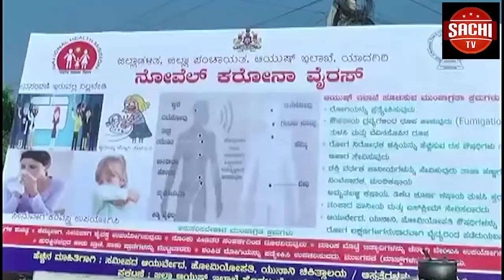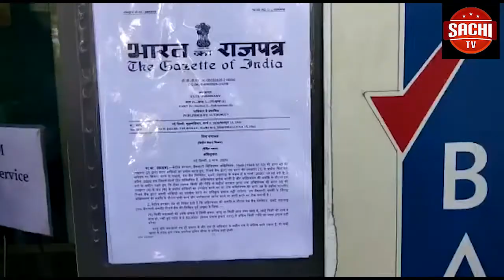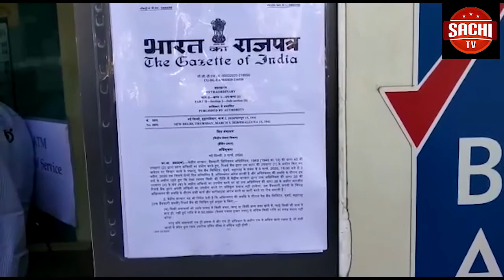ಹೊಳಿ ಹುಣ್ಣಿಮೆ ದಿನದಂದು ಸಾರ್ವಜನಿಕರ ಮೈ ಮೇಲೆ ಒತ್ತಾಯ ಪೂರ್ವಕ ಬಣ್ಣ ಎರಚಬಾರದು ಡಿವೈಎಸ್ ಪಿ ವೀರಭದ್ರಯ್ಯ ಹೇಳಿದರು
ಹೆಸರು ವಿಶ್ವನಾಥ ಗಡ್ಡಿಮನಿ ಚಿಂಚೋಳಿ
      ಆ್ಯಂಕರ. ಹೊಳಿ ಹುಣ್ಣಿಮೆ ದಿನದಂದು ಸಾರ್ವಜನಿಕರ ಮೈ ಮೇಲೆ ಒತ್ತಾಯ ಪೂರ್ವಕ ಬಣ್ಣ ಎರಚಬಾರದು ಎಂದು ಡಿವೈಎಸ್ ಪಿ ವೀರಭದ್ರಯ್ಯ ಹೇಳಿದರು.
        ವೈಓ. ಹೌದು ಕಲಬುರ್ಗಿ ಜಿಲ್ಲೆಯ ಚಿಂಚೋಳಿ ಪಟ್ಟಣದಲ್ಲಿರುವ ಪೋಲಿಸ್ ಠಾಣೆಯಲ್ಲಿ ಹೋಳಿ ಹಬ್ಬದ ನಿಮಿತ್ಯ ಶುಕ್ರುವಾರ ಸಾಯಂಕಾಲ ಹಮ್ಮಿಕೊಂಡ ಶಾಂತಿ ಸಭೆ  ತಿಳಿಸಿದರು.            ಶಾಂತಿ ಸೌಹಾರ್ದತೆಗೆ ಹೆಸರುವಾಸಿಯಾದ ಚಿಂಚೋಳಿಯಲ್ಲಿ ಜಾತಿ ಮತ ಭೇದ ಭಾವ ಮರೆತು ಎಲ್ಲರು ಸೌಹಾರ್ದತೆಯಿಂದ ಹಬ್ಬಗಳು ಆಚರಿಸುವುದು ಸಾಮಾನ್ಯವಾಗಿದೆ. ಅಫಜಲಪೂರ, ಜೇವರ್ಗಿ ಇತರೆ ಕಡೆಗಳಲ್ಲಿ ಅಶಾಂತಿ ಉಂಟು ಮಾಡುವ ಪ್ರಸಂಗಗಳು ನಡೆಯುತ್ತವೆ. ಆದರೆ ಚಿಂಚೋಳಿಯಲ್ಲಿ ಯಾವಾಗಲು ಶಾಂತಿಯಿಂದ ಹಬ್ಬಗಳು ಆಚರಿಸುತ್ತಾರೆ ಎಂದರು.                               ಇಂದಿನ ಪ್ರತಿಯೋಬ್ಬ ಯುವಕರು ಉತ್ತಮ ಸಂಸ್ಕ್ರುತಿ ಮೈಗೂಡಿಸಿಕೊಂಡರೆ ಭವಿಷ್ಯ ರೂಪಿಸಿಕೊಳ್ಳಲು ಸಾಧ್ಯವಾಗುತ್ತದೆ. ಯುವಕರು ಜೀವನದಲ್ಲಿ ಮೊದಲು ಶಿಸ್ತು ಮೈಗೂಡಿಸಿಕೊಂಡು ದುಷ್ಟರ ಸಹವಾಸ ಮಾಡದೆ ಗುರು ಹಿರಿಯರಿಗೆ ತಂದೆ ತಾಯಿಗೆ ಗೌರವಿಸಬೇಕು.            ದ್ವೀಚಕ್ರ ವಾಹನ ಸವಾರರು ಹೇಲ್ಮೆಟ್ ಬಳಸದೆ ದಿನ ನಿತ್ಯ ಅನೇಕ ಯುವಕರು ಸಾವನ್ನಪ್ಪುತ್ತಿದ್ದಾರೆ. ಆದ್ದರಿಂದ ದ್ವೀಚಕ್ರ ವಾಹನ ಸವಾರರು ನಿರ್ಲಕ್ಷ್ಯತನ ವಹಿಸದೆ ಕಡ್ಡಾಯವಾಗಿ ಹೆಲ್ಮೇಟ ಧರಿಸಿ ಪ್ರಯಾಣಿಸಿ ಜೀವನ ರಕ್ಷಿಸಿಕೊಳ್ಳಬೇಕು. ಹೋಳಿ ಹಬ್ಬದ ದಿನದಂದು ಎಲ್ಲರು ಗಲಾಟೆ ಗೊಂದಲ ಉಂಟಾಗದಂತೆ ಸಹೋದರತ್ವ ಭಾವನೆಯಿಂದ ಶಾಂತಿಯುತವಾಗಿ ಆಚರಿಸಬೇಕು ಎಂದು ಸಭೆಯಲ್ಲಿ ಹಾಜರಿದ್ದ ಸಾರ್ವಜನಿಕರಿಗೆ ಸಲಹೆ ನೀಡಿದರು.    ಅದೆ ರೀತಿ ಕೆಎಂ  ಬಾರಿ, ಆರ್ ಗಣಪತರಾವ, ಹಪೀಜ್, ಶ್ರೀಮಂತ ಕಟ್ಟಿಮನಿ, ಉಮಾ ಪಾಟೀಲ್, ಪತ್ರಕರ್ತ ಶಾಮರಾವ, ಮತೀನ ಸೌದಾಗರ, ಶಿವನಾಗಯ್ಯ ಸ್ವಾಮಿ, ಸಿರಾಜೋದ್ದಿನ್ ತಮ್ಮ ಅನಿಸಿಕೆಗಳನ್ನು ವ್ಯಕ್ತಪಡಿಸಿದರು.        ಈ ಸಂದರ್ಭದಲ್ಲಿ ಸಿಪಿಐ ಮಹ್ಮದ ಹುಸೇನ್ ಇಂಗಳೇಶ್ವರ, ಪಿಎಸ್ ಐ ರಾಜಶೇಖರ ರಾಠೋಡ, ಚಂದ್ರಶೇಖರ ಗುತ್ತೇದಾರ, ಬೀರಪ್ಪ ಪೂಜಾರಿ ಸೇರಿದಂತೆ ಅನೇಕರು ಉಪಸ್ಥಿತರಿದ್ದರು.